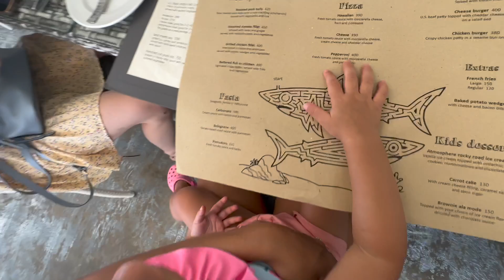Beach and Pool Day at Atmosphere with Polish Family🌴☀️ another Palm Day❤️ They are so happy😄